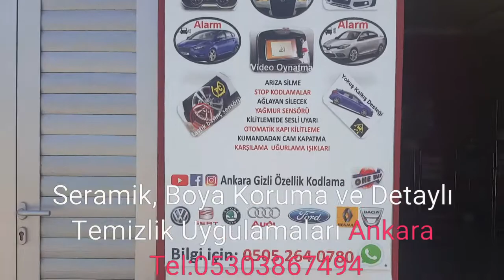Seramik Kaplama One Way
Adres: One Way Car Care, Balgat, Çankaya, Ankara